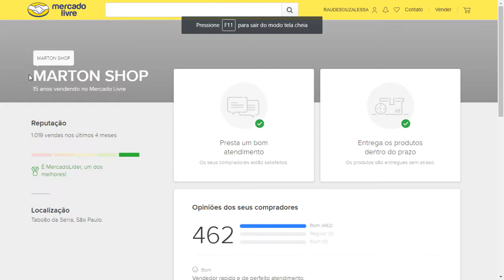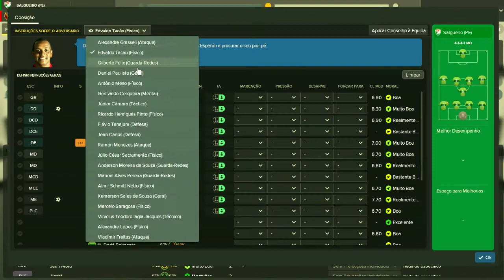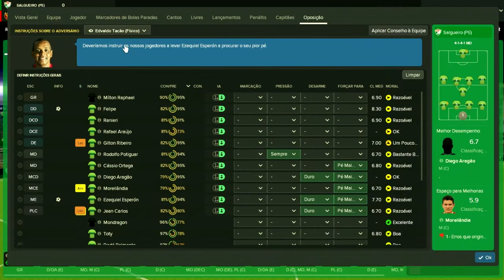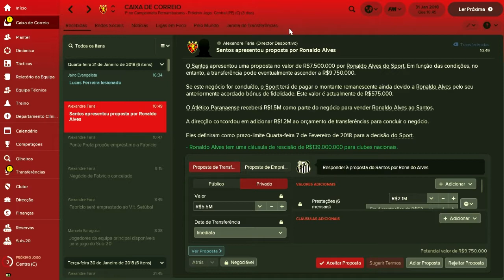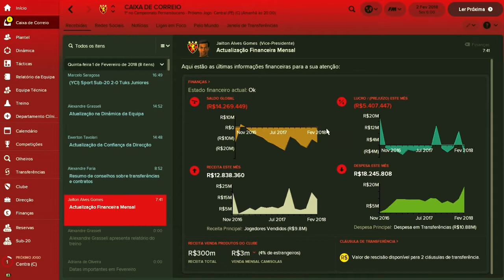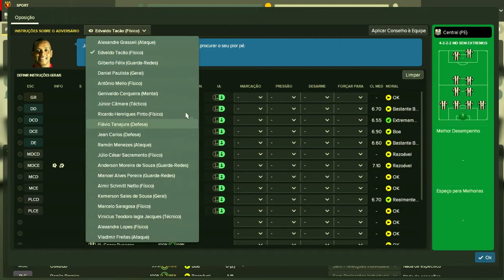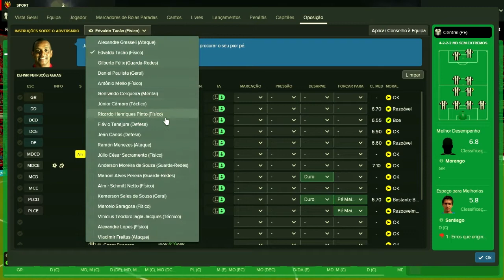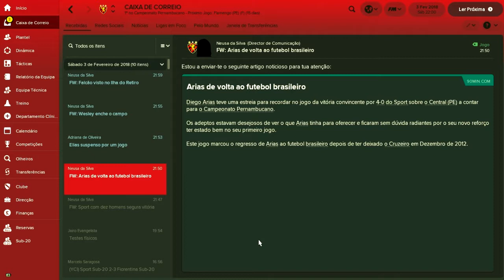Gente Nova e Clássico! - Football Manager 2018 Carreira - Sport - Ep. 22 - Parte 1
Eu sou o Muma e este é o nosso primeiro episódio da nova série com o novo jogo Football Manager 2018, um baita de um desafio com o Sport Recife!

Vocês escolheram o time e eu abracei o desafio!